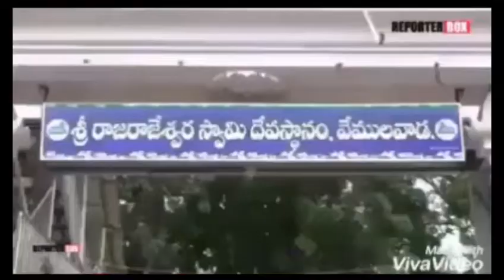క్రైస్తవం వీడి సనాతనం లోకి విదేశీయులు